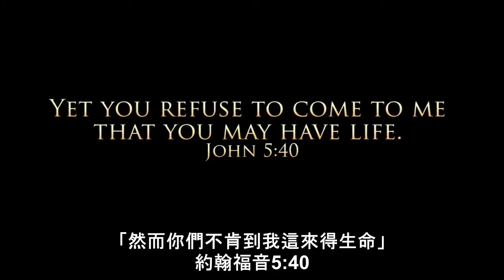通往天国的窄路 史帝夫劳深森（基督徒信仰生活 基督徒生命成长 ）